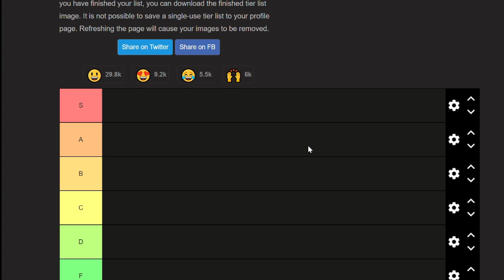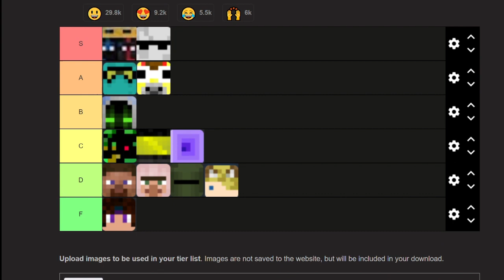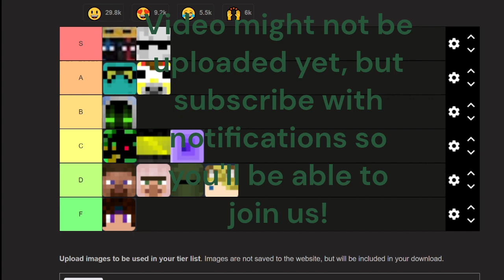Dominance SMP PvP Tierlist!